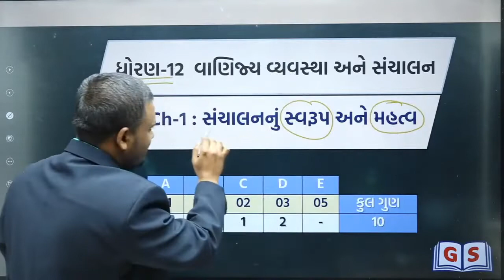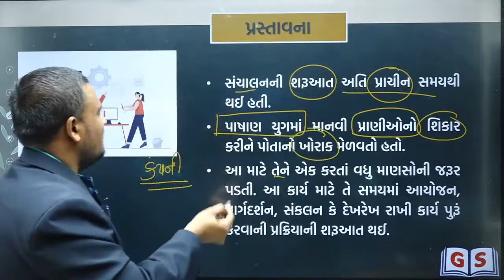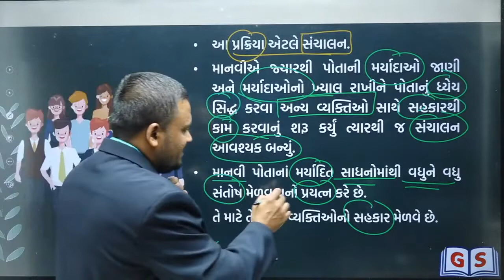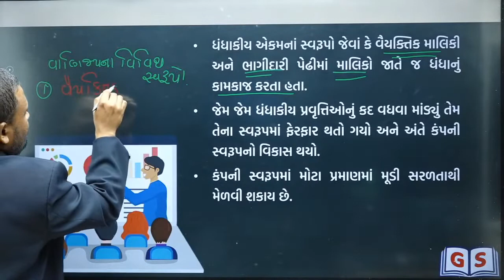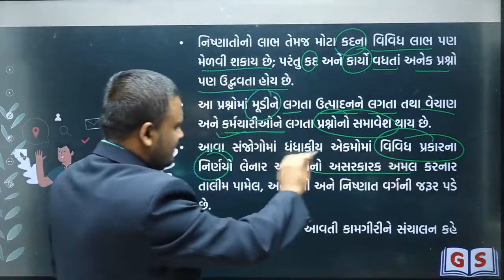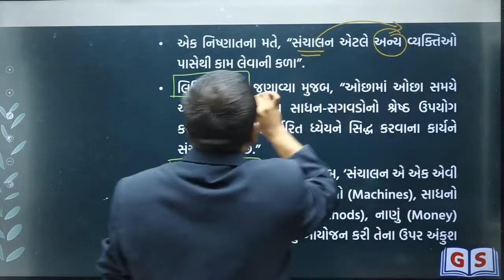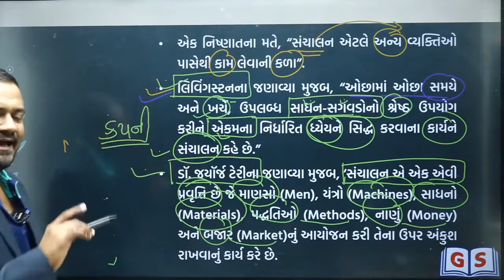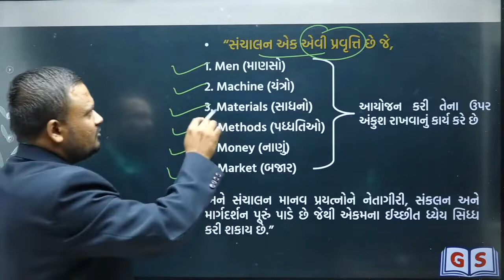Il Sanchalannu Swrup Ane Mahatav Il સંચાલનનું સ્વરૂપ અને મહત્વ ll STD 12 Il BA II CH 1I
આ નવી ચેનલ જ્ઞાન અકેડમી દ્વારા આપના માટે ખાસ ટીમ જ્ઞાન લાઇવ દ્વારા શરુ કરવામાં આવેલ છે. આ ચેનલમાં આપના માટે ધોરણ ૬ થી ૧૨ના આર્ટ્સ, કોમર્સ, સાયન્સ અને JEE, NEETની તૈયારી માટેના ફ્રી વિડીયો અપલોડ કરવામાં આવશે ઉપરાંત આપના માટે શાળાનું શિક્ષણ સરળ બને તેના માટે જરુરી લાઇવ સેશન ગુજરાતના બેસ્ટ તજજ્ઞ ફેકલ્ટીઓ(શિક્ષકો) દ્વારા આપવામાં આવશે... આ ઉપરાંત બોર્ડની પરીક્ષાની તૈયારી કેમ કરવી સાથોસાથ ધોરણ ૧૨ પછી શુ ? આ તમામ બાબતોની માહિતી આપને આ યુ-ટ્યુબ ચેનલ દ્વારા આપવામાં આવશે...